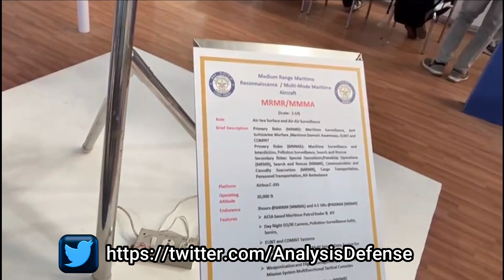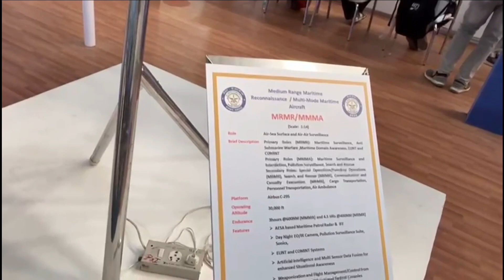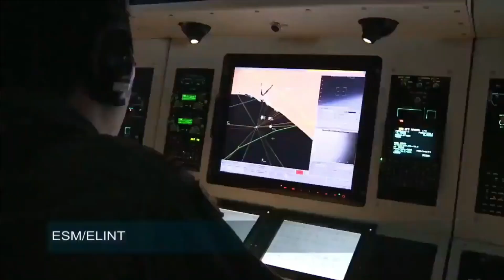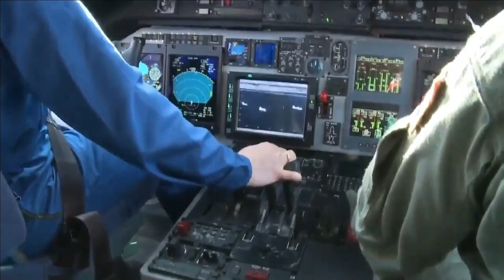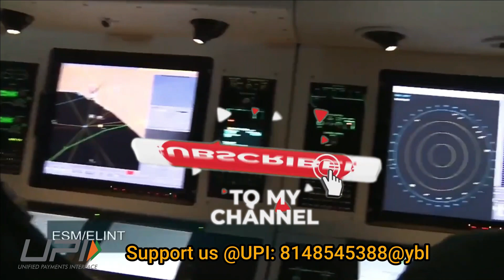15 DRDO’s MMMA/MRMRA Acquisition At Advance Stage In MoD